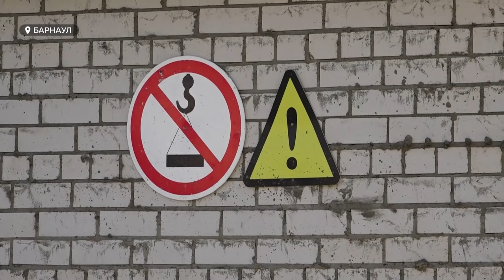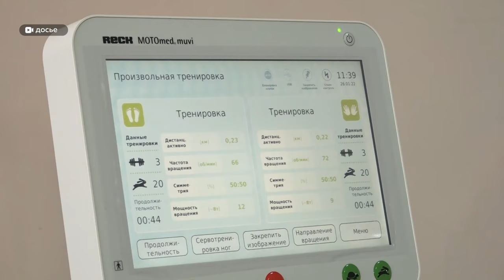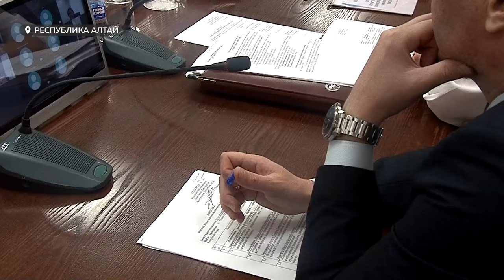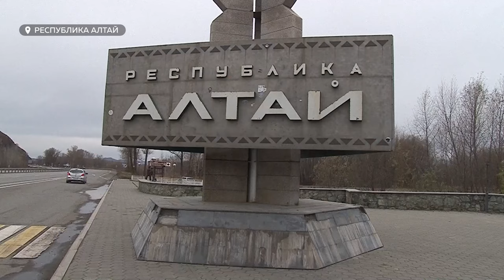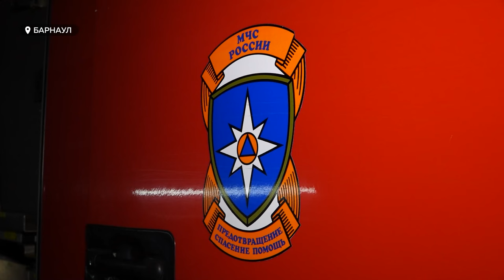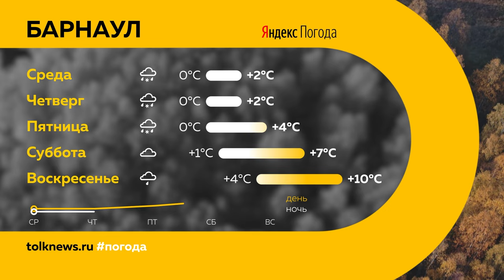День с Толком 29.10.2024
Смотрите в выпуске:

00:00 Анонс
00:48 Алтайский край вошел список регионов с проблемными объектами, где не соблюдаются права дольщиков
01:45 Выросло число преступлений с помощью сайта "Госуслуги"
04:54 Авторынок Алтайского края лихорадит
08:34 Систему раздельного сбора мусора планируют внедрить в Рубцовске
09:32 Течет крыша в доме на Никитина
13:24 В краевом Минздраве рассказали, сколько жителей региона ежегодно сталкиваются с инсультом
16:08 В правительстве Республики Алтай прошло заседание инвестиционной комиссии
19:17 Пилотный профориентационный проект для детей с ОВЗ
21:59 Погода